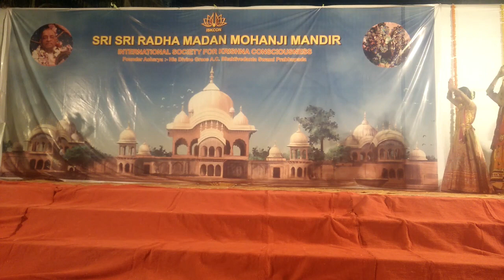Hare Krishna Utsav 2023 Kamothe Cultural Program ( Dance by children)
Hare Krishna Utsav 2023 Kamothe Cultural Program ( Dance by children) held on 12th February, Sunday